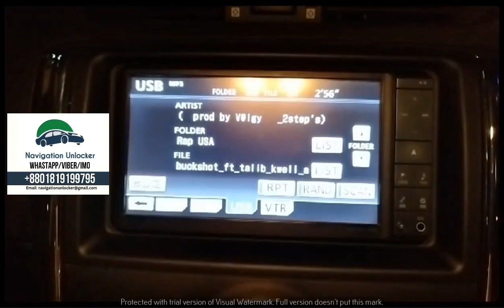NHZN W60G Password Unlock (Whatsapp/viber: )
SUPPORT AND SERVICE NOT AVAILABLE IN BANGLADESH
SOLUTION AVAILABLE FOR:
- PASSWORD UNLOCKING REMORELY

𝐅𝐨𝐫 𝐨𝐭𝐡𝐞𝐫 𝐜𝐨𝐮𝐧𝐭𝐫𝐢𝐞𝐬 𝐬𝐞𝐫𝐯𝐢𝐜𝐞 𝐦𝐚𝐲 𝐛𝐞 𝐚𝐫𝐫𝐚𝐧𝐠𝐞𝐝 𝐝𝐞𝐩𝐞𝐧𝐝𝐬 𝐨𝐧 𝐬𝐩𝐞𝐜𝐢𝐟𝐢𝐜 𝐜𝐨𝐧𝐝𝐢𝐭𝐢𝐨𝐧𝐬